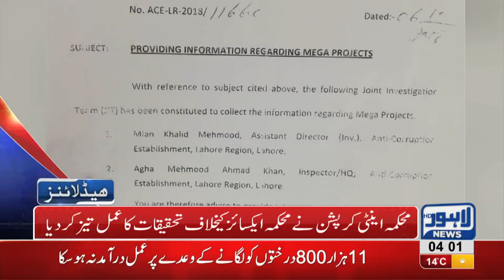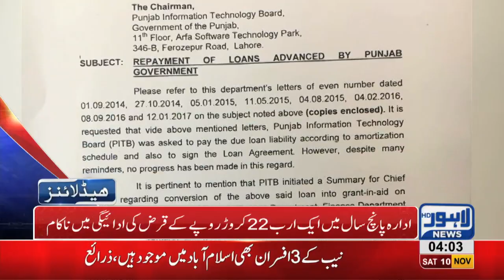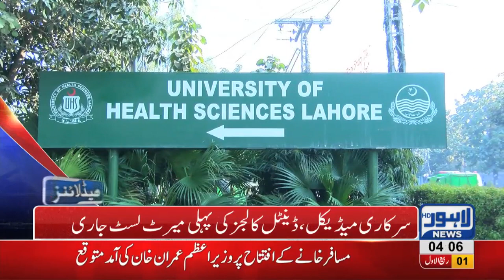04 AM Headlines Lahore News HD – 10th November 2018